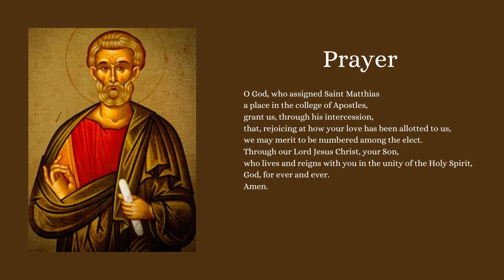SAINT OF THE DAY SAINT MATTHIAS MAY 14